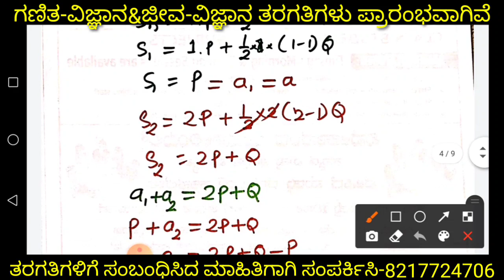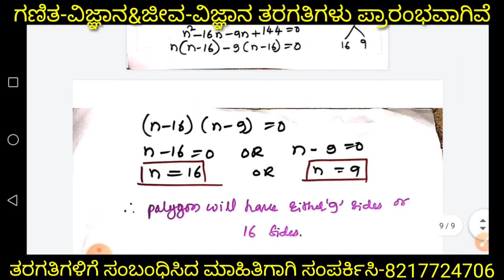GPSTR ನೇಮಕಾತಿ | ಗಣಿತ | ಸಮಾಂತರ ಶ್ರೇಡಿಗಳು |Automatic Progression